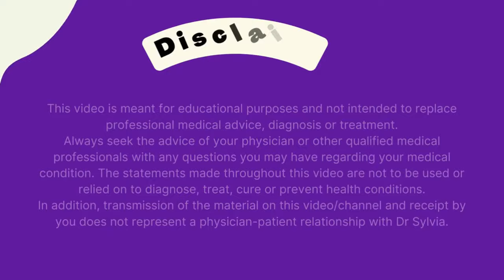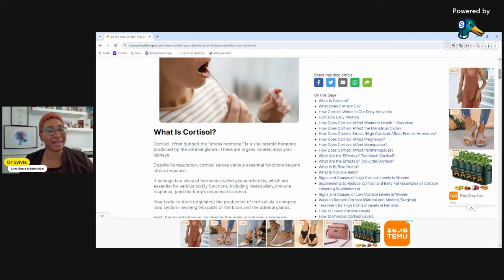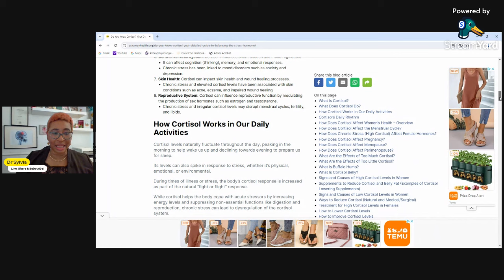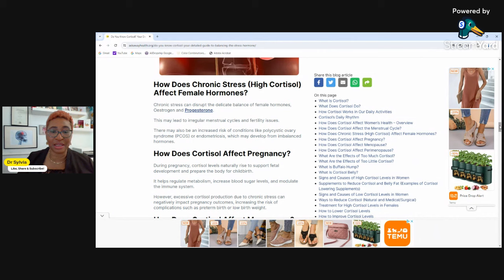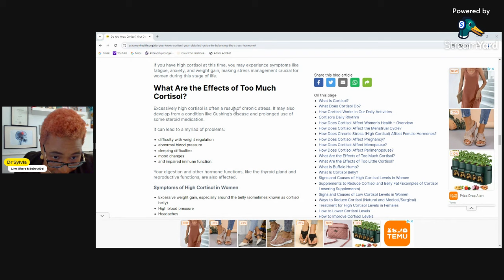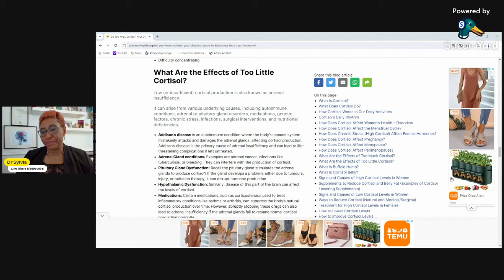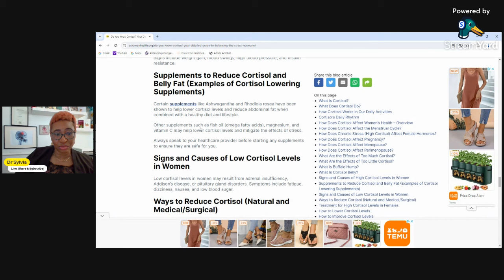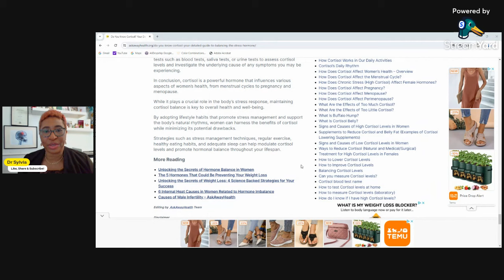Ladies! How Cortisol is preventing you from reaching your health goals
Review of Cortisol effects on women's health - menstrual cycle toMenarche

⚡️NEW!